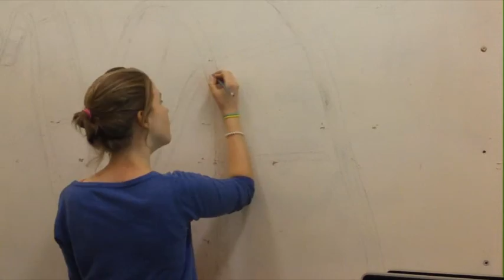pigs trotter cast and spiky things !!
hey hey hey!! long time no see!! i have been so busy with life as in exams i have been eating sleeping exams!! now they are over and i have a whole sumemr of making videos :)